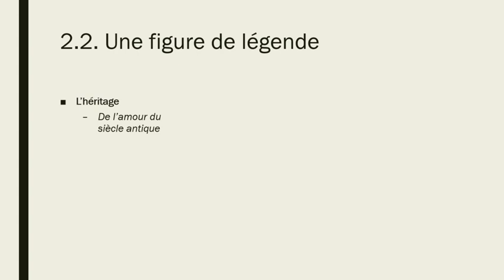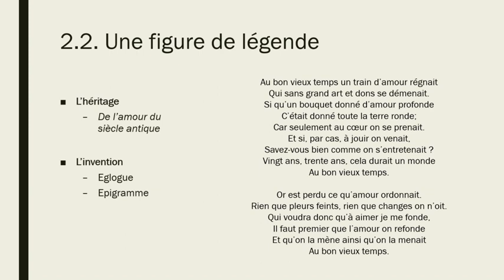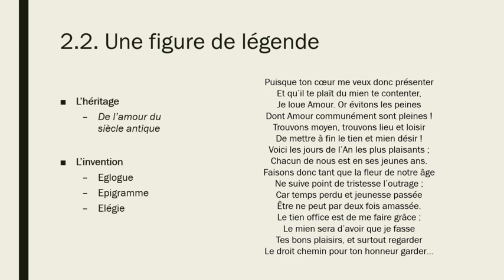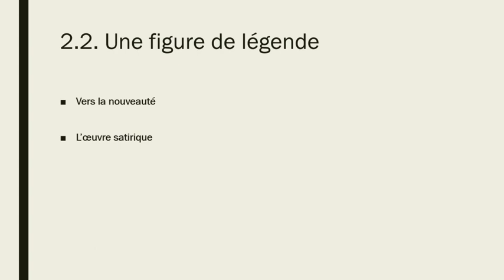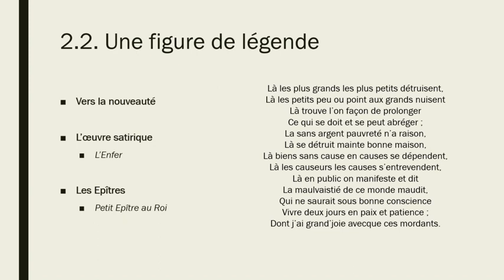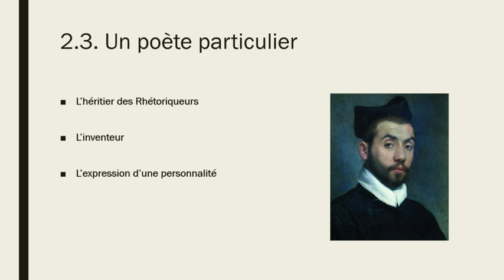II.g. Marot, une figure de légende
Clément Marot est entrée dans la postérité pour son oeuvre riche et diversifiée. Quels sont ses apports littéraires et culturels au XVIe siècle et à l'Humanisme ?